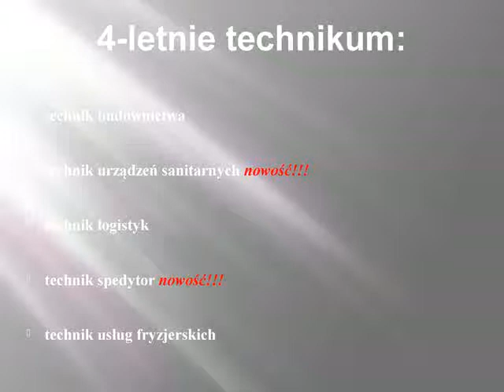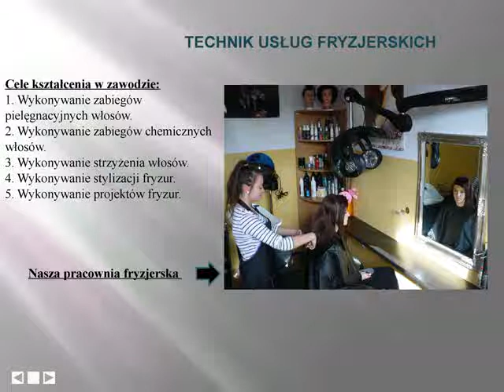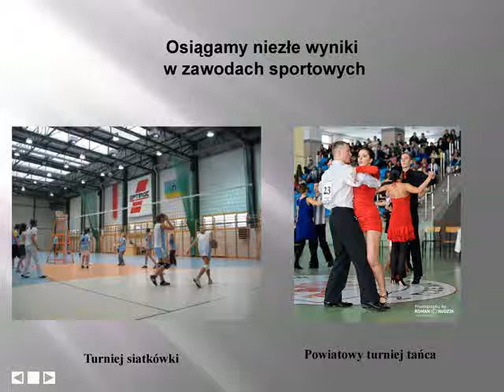Zespół Szkół Budowlanych i Odzieżowych w Tczewie